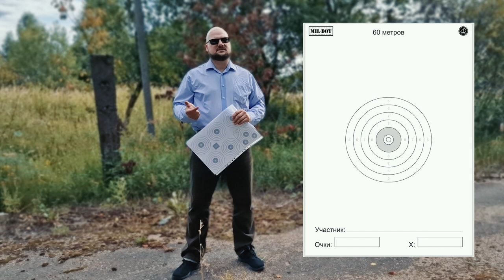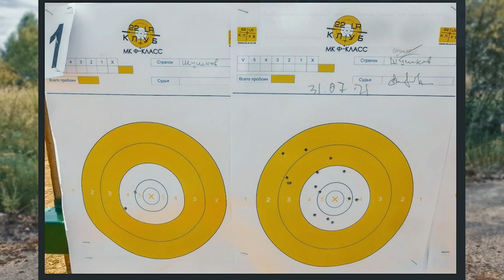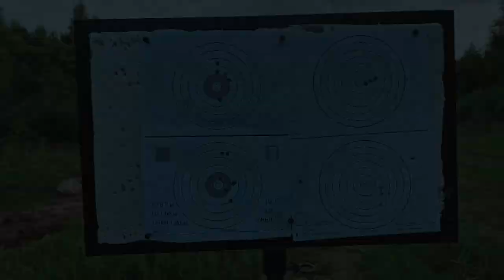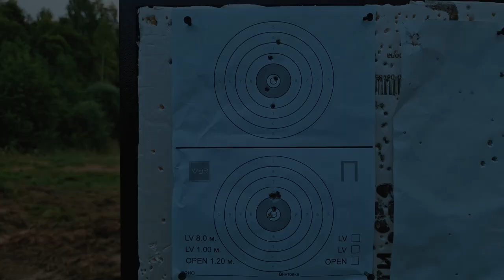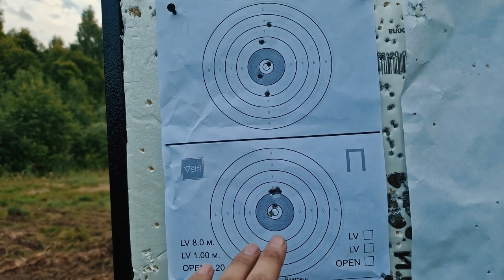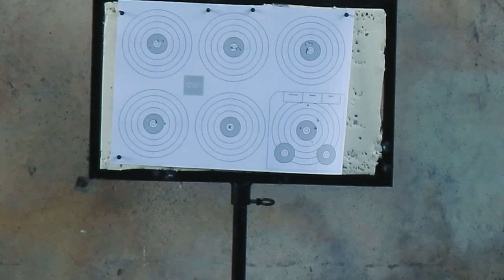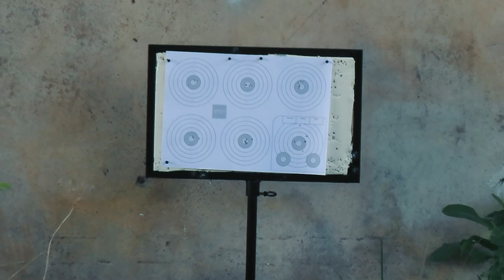Vяземский бенчрест(VBR). Обзор дисциплины